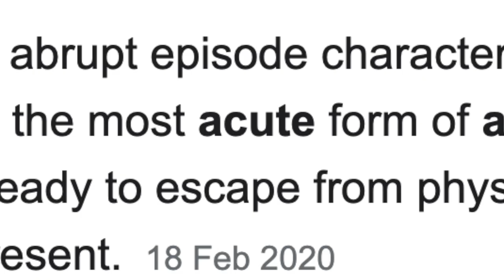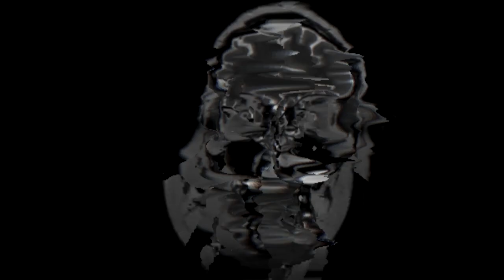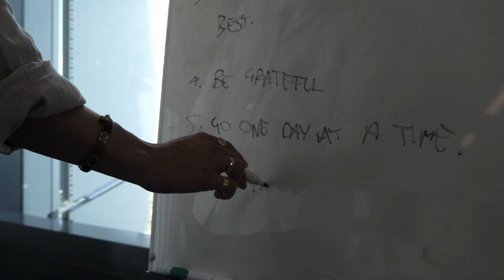Problems are Painful, Stories are Suffering | Mental Health Micro Documentary by Mitch Wallis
Mitch Wallis' journey with mental health.